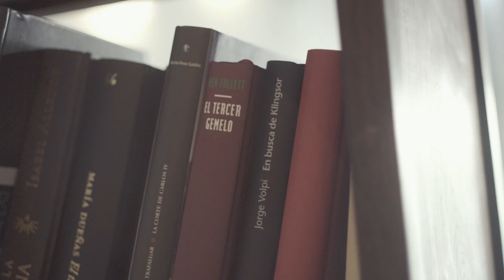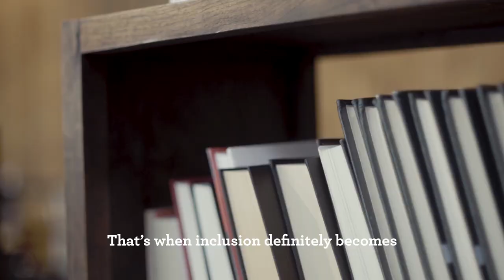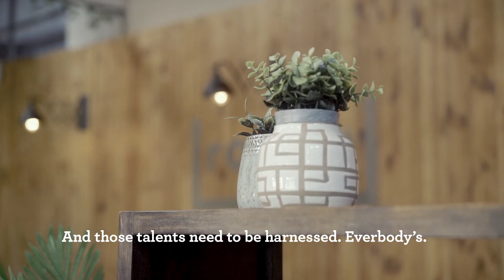Dialogando sobre diversidad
Ignacio Ramos, Director de Recursos Humanos de GMV, dialoga sobre diversidad con Pablo Pineda.